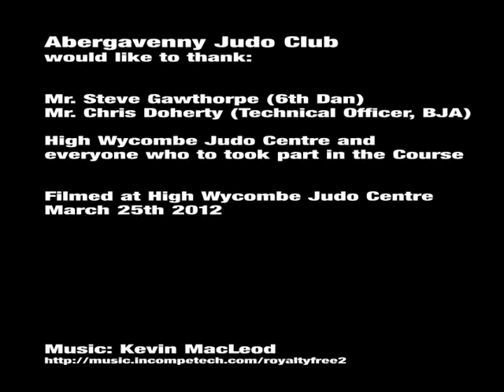Judo - Competition Ne-waza Techniques by Steve Gawthorpe (6th Dan)_2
Competition ne-waza techniques demonstrated by Steve Gawthorpe at BJA coach revalidation course, High Wycombe Judo Centre.